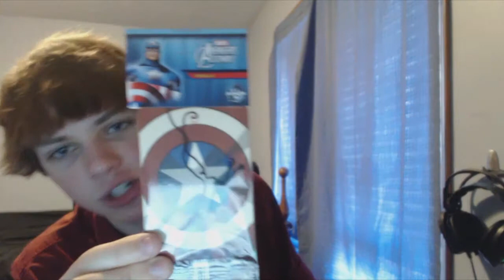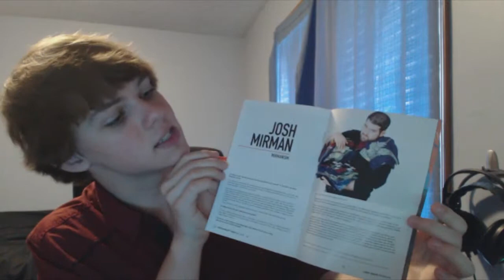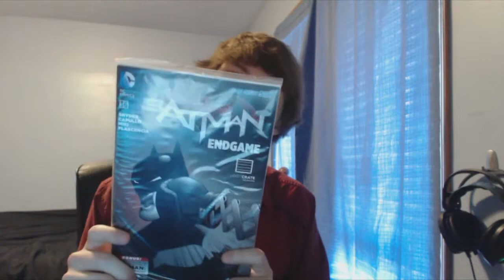Channel Update! | Lootcrate December 2014 Unboxing! | 1-5-2015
Hey guys! I finally got around to the unboxing video! It's just a little vlog unboxing and I intend to do something better for the next one but for the time being, I hope you enjoy!